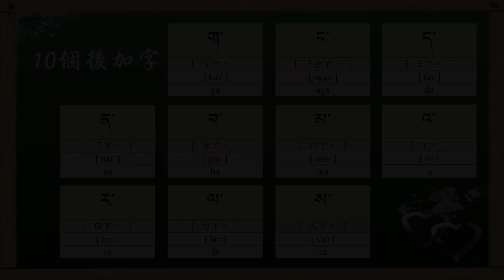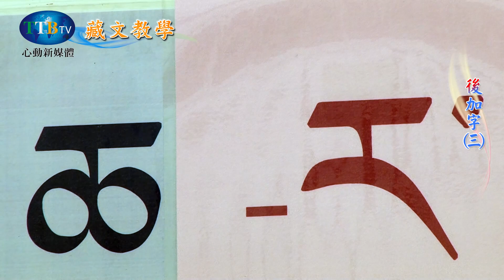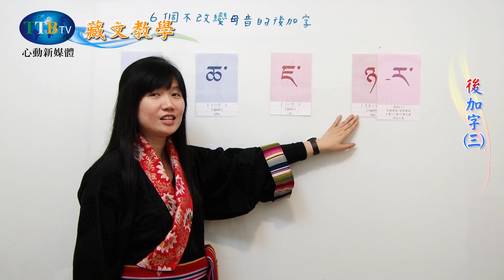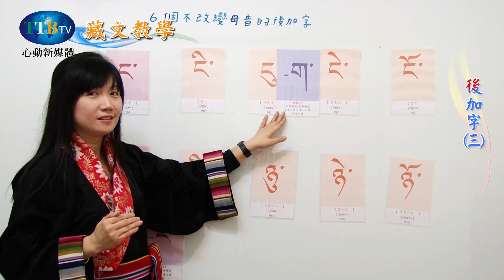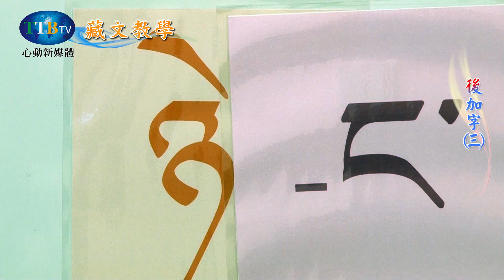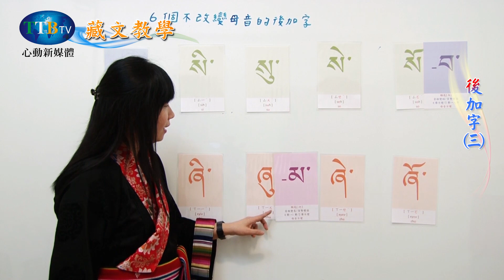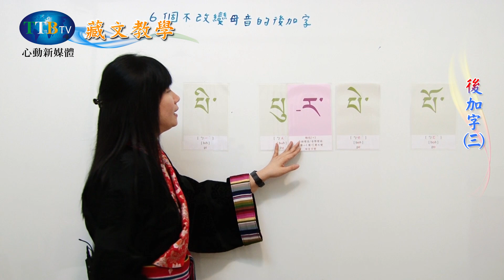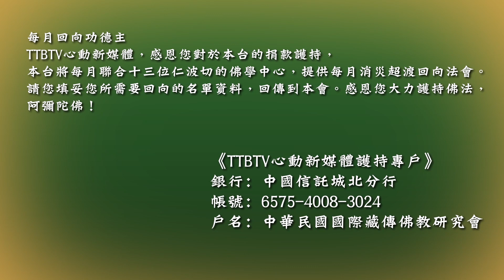葉蕙蘭老師 【藏文基礎教材 第一單元 藏文拼音 後加字(三)】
來賓:葉蕙蘭老師

學習任何一種語言，字母都是最重要的。讓我們快樂的跟著葉蕙蘭老師來學習後加字(三)吧!!

藏文基礎教材